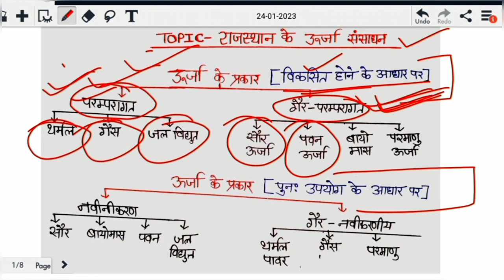राजस्थान के ऊर्जा संसाधन | Reet Mains 2023 | Reet mains Rajasthan Gk | Reet mains marathon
Reet Mains 2023 | Reet mains Rajasthan Gk | 3rd grade science | reet 3rd grade science | reet 2023
queries in this videos:-
Reet mains
Reet Mains classes
3rd grade exam date
3rd grade me kitane form bhare gye
3rd grade form last date
3rd grade exam latest news
3rd grade form correction
reet paper news today
reet exam news today
reet news today cut off
Reet mains social science ke important questions and answers
reet vacancy
reet mains latest news today
reet mains exam date
reet
rajasthan reet exam 2023
reet vacancy 2022
अभिप्रेरणा के 50 महत्वपूर्ण प्रश्न
शिक्षा मनोविज्ञान के महत्वपूर्ण प्रश्न
rajasthan geography madhusudan sir utkarsh classes
raj cet model paper
REET Psychology Classes
cet 2023

राजस्थान भूगोल
राजस्थान का भौगोलिक, ऐतिहासिक और सांस्कृतिक ज्ञान, राजस्थानी भाषा
राजस्थान का भौगोलिक स्वरूप
मानसून तंत्र एवं जलवायु अपवाह तंत्र- झीलें, नदियाँ, बांध, एनीकट, जल संरक्षण विधियाँ एवं तकनीकियाँ
राजस्थान की वन-संपदा
वन्य जीव-जन्तु, वन्य जीव संरक्षण एवं अभयारण्य
मृदाएँ एवं मृदा संरक्षण  राजस्थान की प्रमुख फसलें
जनसंख्या, जनसंख्या घनत्व, साक्षरता और लिंगानुपात
राजस्थान की जनजातियाँ एवं जनजातीय क्षेत्र
इतिहास एवं संस्कृति

धात्विक एवं अधात्विक खनिज
राजस्थान के ऊर्जा संसाधनः
परम्परागत एवं गैर-परम्परागत
राजस्थान के पर्यटन स्थल
राजस्थान में यातायात के साधन
 राजस्थान की प्राचीन सभ्यताएँ: कालीबंगा, आहड़, गणेश्वर, बालाथल और बैराठ इत्यादि।
राजस्थान की महत्वपूर्ण ऐतिहासिक घटनाएँ, प्रमुख राजवंश, उनकी प्रशासनिक व राजस्व व्यवस्था इत्यादि।
राजस्थान की स्थापत्य कलाः किले, स्मारक, बावड़ी एवं हवेलियाँ इत्यादि।
राजस्थान के मेले, त्योहार, लोक कला, लोक संगीत, लोक नाट्य एवं लोक नृत्य राजस्थान की सांस्कृतिक परम्परा एवं विरासत राजस्थान के धार्मिक आंदोलन, प्रमुख संत एवं लोक देवता
राजस्थान के महत्वपूर्ण ऐतिहासिक स्थल राजस्थान के प्रमुख व्यक्तित्व राजस्थान के वस्त्र एवं आभूषण राजस्थान की चित्रकलाएँ एवं हस्तशिल्प 1857 की क्रांति में राजस्थान का योगदान,
राजस्थान में जनजाति एवं किसान  आंदोलन
प्रजामण्डल एवं राजस्थान का एकीकरण
राजस्थानी भाषा
राजस्थान की क्षेत्रीय बोलियाँ
प्रमुख राजस्थानी कृतियाँ
प्रमुख राजस्थानी साहित्यकार
राजस्थानी संत साहित्य एवं लोक साहित्य
राजस्थान का सामान्य ज्ञान कुल 50 अंक
राजस्थान के प्रतीक चिह्न
राजस्थान में राज्य सरकार की फ्लैगशिप योजनाएँ
राजस्थान के प्रमुख अनुसंधान
केन्द्र राजस्थान के प्रमुख धार्मिक स्थल राजस्थान के प्रमुख खिलाड़ी
राजस्थान के प्रसिद्ध नगर एवं स्थल इत्यादि।
राजस्थान के प्रमुख उद्योग।
राजस्थान की राजनीतिक एवं प्रशासनिक व्यवस्था
राजस्थान में जन कल्याणकारी योजनाएँ

1. Rajasthan History Marathon Class
2. REET Mains Exam 2023
3. rajasthan history classes
4. rajasthan history
5. rajasthan history question
6. rajasthan cet rajasthan history
7. complete rajasthan history
8. rajasthan history mcq
10. rajasthan history complete course
11. rajasthan history objectivbe
12. rajasthan history in hindi
13. rajasthan history complete
14. history marathon

2022 exam gk questions
rsmssb 2022 rajasthan gk questions
rajasthan gk old questions
reet mains gk class
गत परीक्षाओं में पूछे गए gk के प्रश्न
rajasthan gk pyq
rsmssb gk pyq
पूर्व परीक्षा में पूछे गए राजस्थान सामान्य ज्ञान के प्रश्न
rsmssb previous year questions
rsmssb rajasthan gk questions
raj gk objective question
reet mains gk questions
rsmssb reet mains gk
rsmssb old paper gk questions
rsmssb old gk paper solution
rsmssb objective question
3rd grade gk special class
reet mains gk merathon class
rajasthan history
rajasthan geography
rajasthan culture
rajasthan polity

Rsmssb previous year question papers